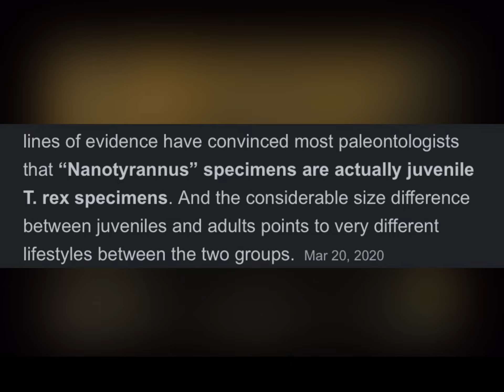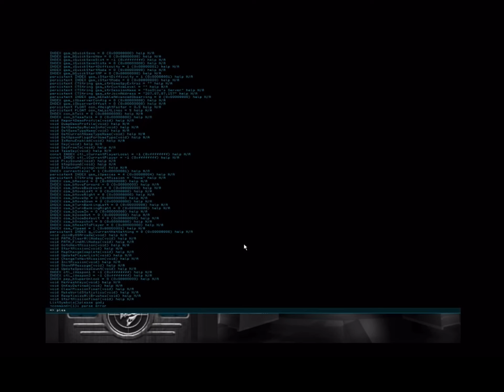Carnivores: jermascape. Carnivores cityscape Jerma985 stream edit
Jerma plays carnivores cityscape because he can’t get carnivores 1998 or carnivores ice age to work and he doesn’t know carnivores 2 exists.